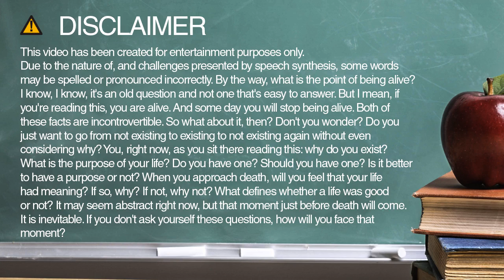sectors spelling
Learn how to spell and pronounce sectors.